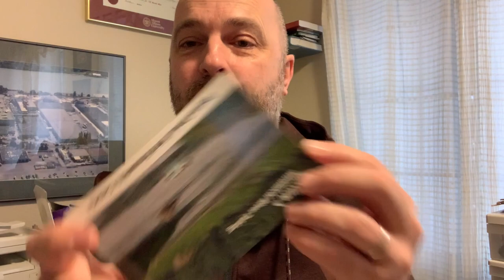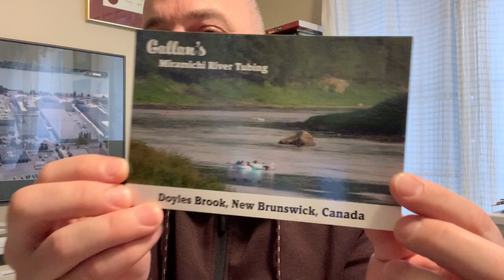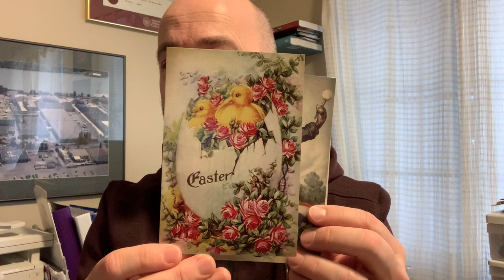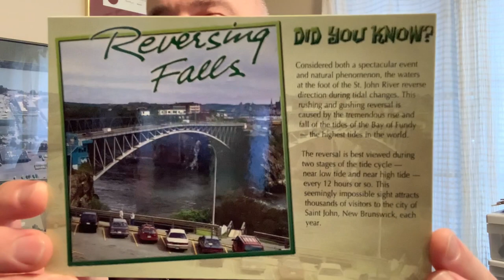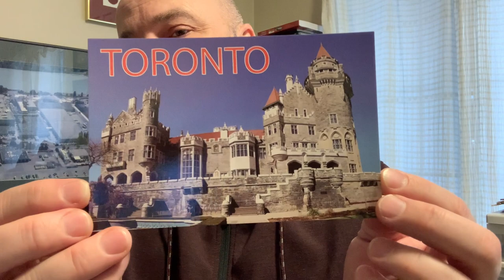Connecting Cultures and Making Friends through Postcards: My OUTGOING Postcrossing and Direct Swaps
In this video, I share my personal experience of sending postcards through outgoing Postcrossing and direct swaps. I explore how this simple act of exchanging postcards can create a bridge between cultures and lead to lifelong friendships. Through my journey, I showcase some of the postcards I have sent and the stories behind them, as well as the joy and excitement that comes with receiving postcards from around the world. Join me on this adventure of spreading happiness one postcard at a time.

To Contact

Stn Main
Moncton, NB
E1C8R9
Canada